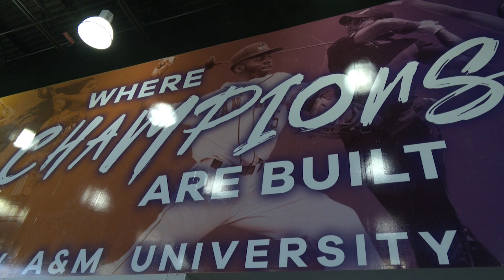Lillian Kosh SPORTS INJURY